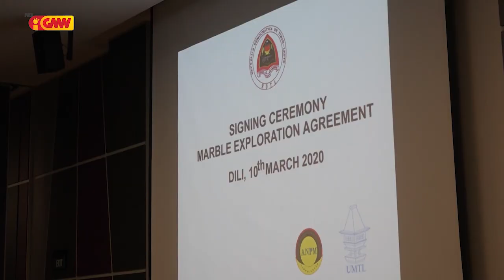ANPM asina akordu ho kompañiaMarble Timor, atu peskiza marmore iha Manatuto